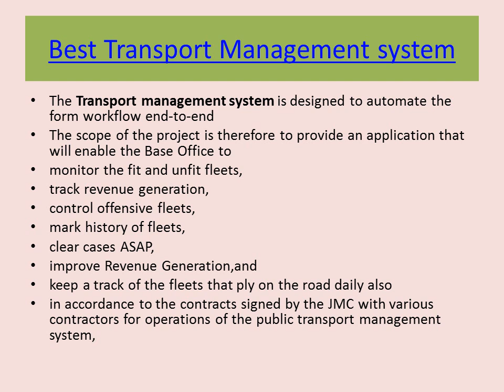Best IT companies in Pune - Crecer Digibots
Of the top IT companies in Pune, Crecer Digibots is a solutions-oriented IT Products and services company, which leverages its deep domain expertise to serve clients in 10 Industry Verticals – Automotive, Banking, Retail CPG & FMCG, Engineering & Manufacturing, F&B, Government, Media & Entertainment, Services (Healthcare, Education), IT and Electronics.